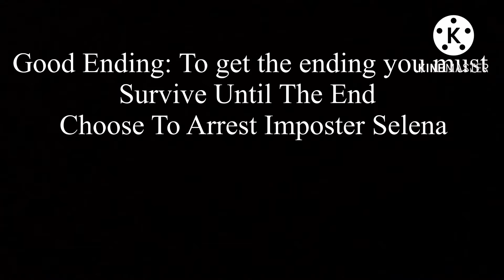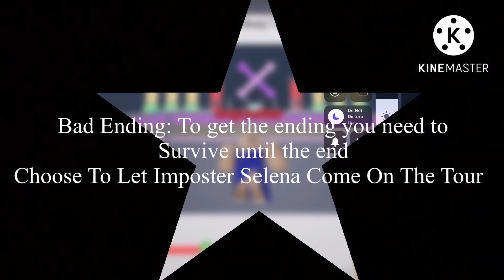Celebrity (Story) Roblox All Ending